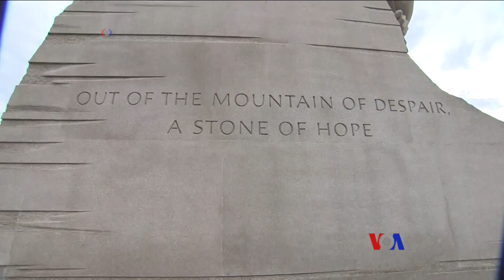2018-04-06 美國之音視頻新聞: 探索馬丁路德金的傳奇一生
50年前的這個星期，民權標誌性人物、諾貝爾和平獎得主馬丁‧路德‧金博士在田納西州孟菲斯市遇刺身亡。美國之音特約記者薩斯特倫(Greta Van Susteren)在本週的訪談節目中回顧了金博士的傳奇經歷以及他對於當今社會的影響。